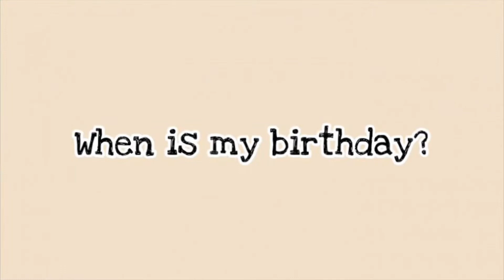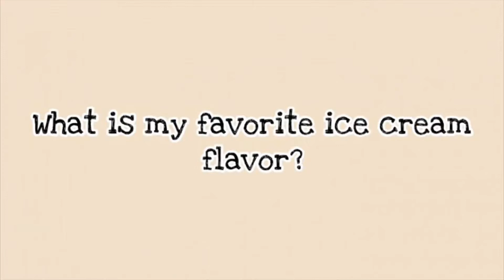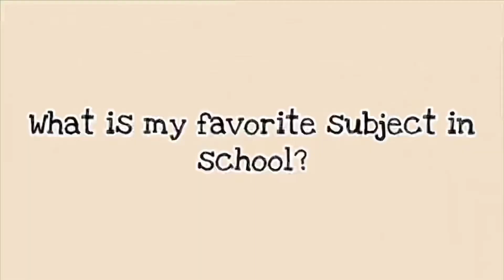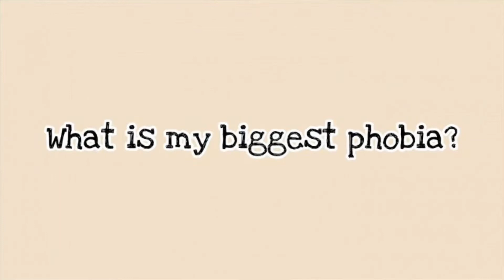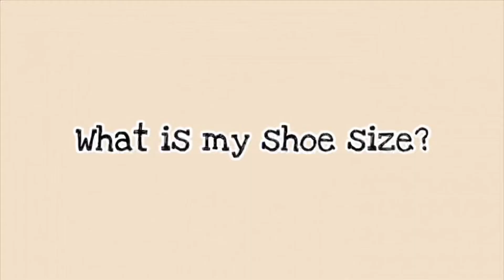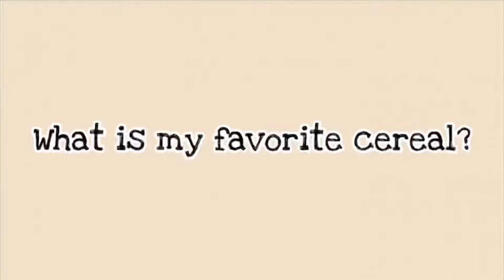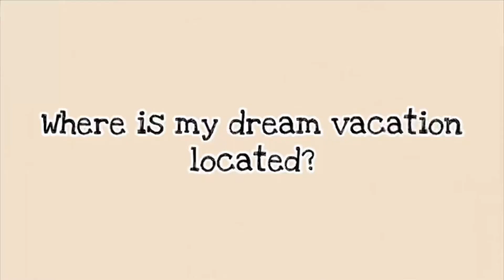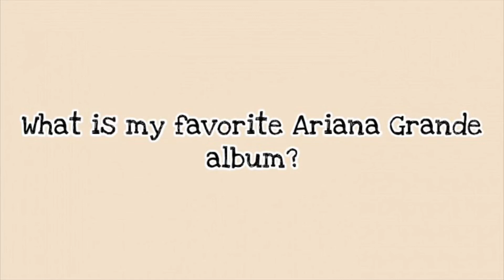Who Knows Me Best ft. My Sister and My Cousin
Hello and welcome to a brand new video.

In todays video I challenge my sister and my cousin Stephanie to a game of who knows me best. This is also my cousin’s first time making an appearance in my videos after a year. We spill some tea. We make some jokes and overall we just had fun filming this video. On another note, Vlogmas is coming so please make sure to turn on your post notifications so you get notified when I upload. Watch this video to see who really knows me best. My sister or my cousin.